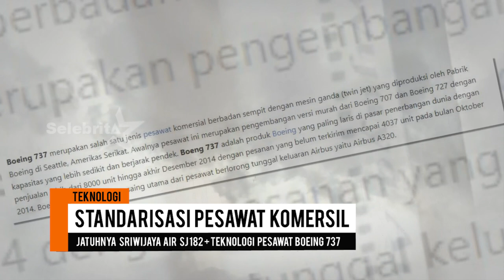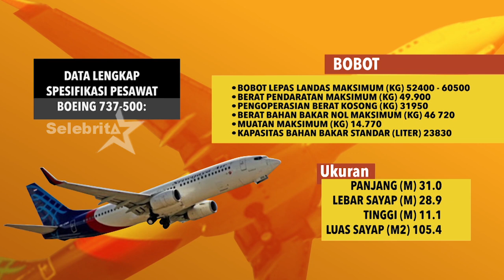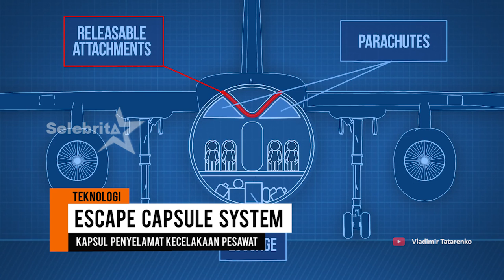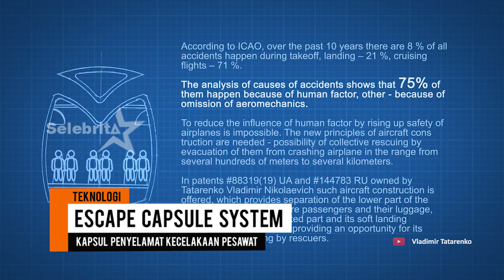Selebrita Siang On The Weekend | 16 Januari 2021 | Teknologi Pesawat Boeing 737